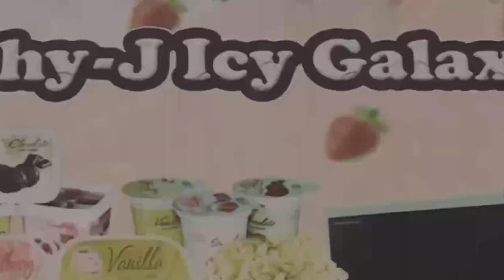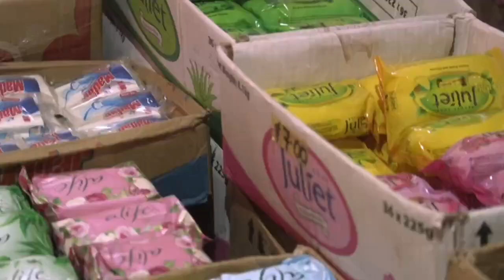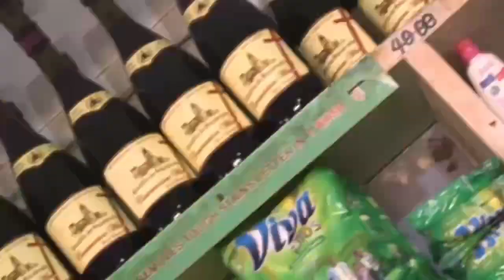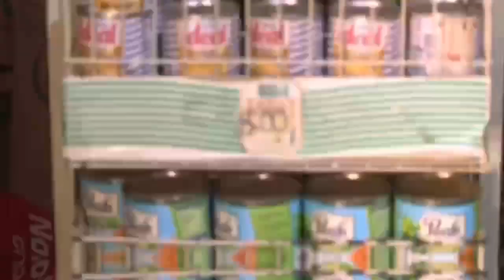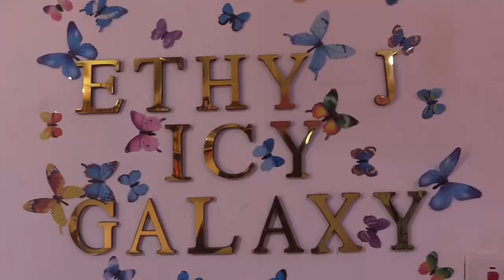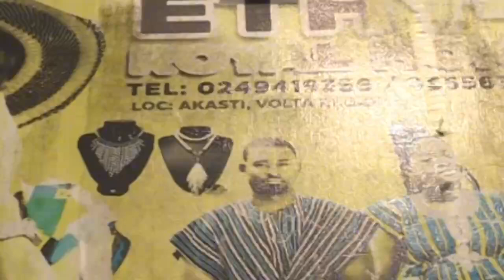AGBE ŊDI - (Morning Show) Live on AVENOR TV this Thursday 18th July, 2024.